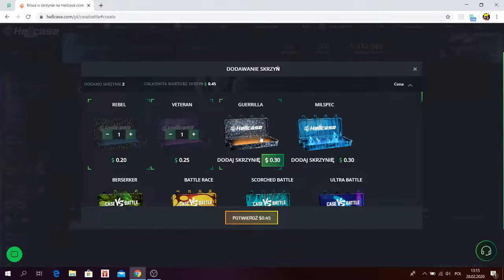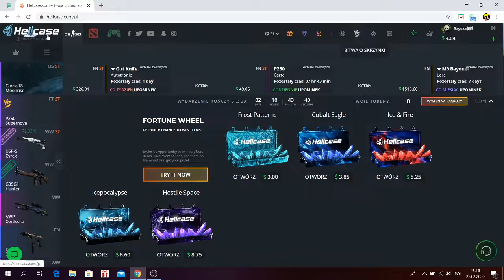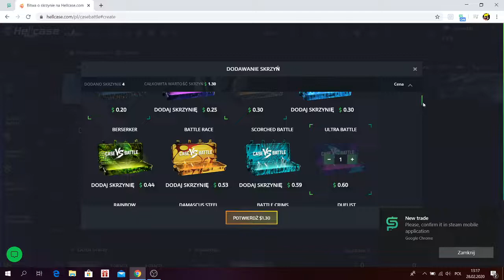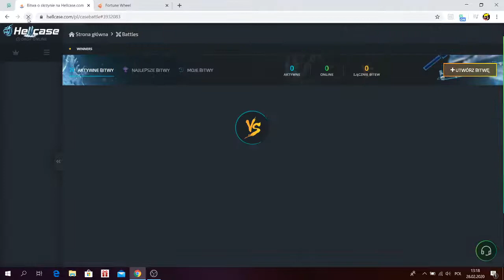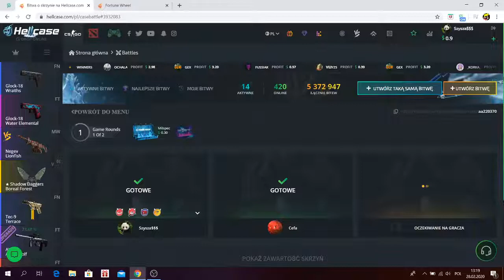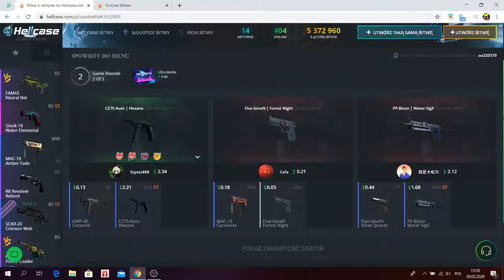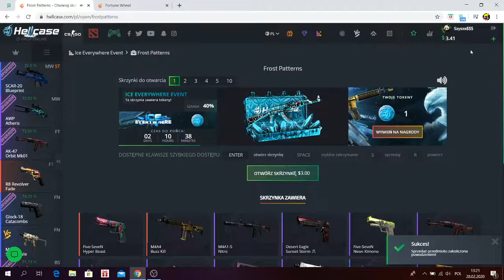Hellcase oppenig znow profit!